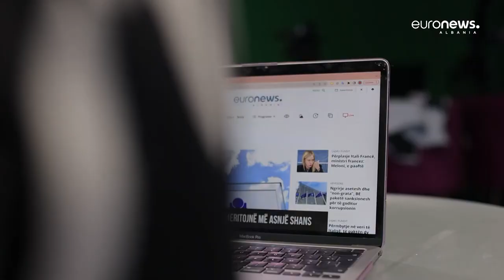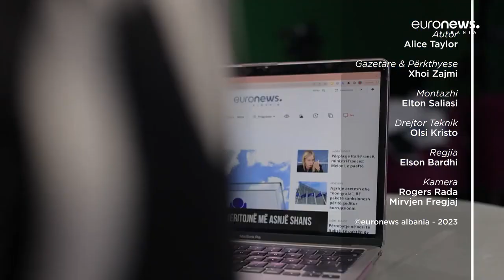Albania's struggles with human trafficking amid UK migrant crisis | Inside Albania